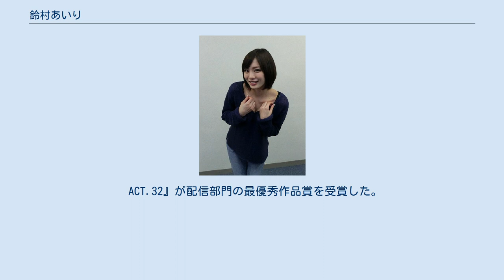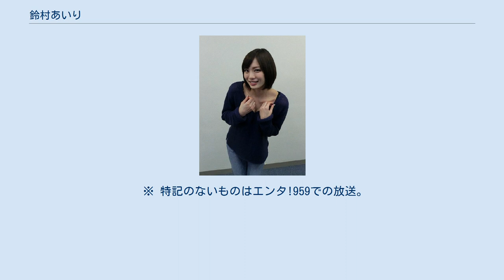鈴村あいり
鈴村 あいり（すずむら あいり、1993年9月24日 - ）は、日本のAV女優。
ロータスグループ、ジールグループを経て2017年12月よりNAXプロモーション所属。
2013年2月、アダルトビデオメーカー・プレステージの専属女優としてAVデビュー。
 デビュー年はDMM.18の「月間AV女優ランキング」で20位、「1円動画（ビデオ）ランキング」で1位、「ビデオ動画 週間 作品ランキング ベスト100」で1位、「ビデオ動画 月間 作品ランキング ベスト100」で1位、「月額DVDレンタル 月間 AV女優ランキング ベスト100」で2位、「ビデオ動画 月間 AV女優ランキング ベスト100」で1位にランクイン。
 2014年4月24日に開催されたDMMアダルトアワードの授賞式で出演作である『絶対的美少女、お貸しします。
 ACT.32』が配信部門の最優秀作品賞を受賞した。
なお、2015年以降、同アワード最優秀女優賞選考基準をクリアしているが、本人の希望によりノミネート対象外となっている。
 2015年現在出演DVD累計売上枚数50万枚、DVD売上金額約5億円。
いずれもプレステージ出演女優歴代1位。
 2020年12月、「FLASH 2020年現役最強セクシー女優BEST100」読者投票・第5位選出。
2021年8月発表「読者300人が選んだFLASH 2021セクシー女優ランキング」読者投票6位。
 趣味はお菓子作り。
謝り癖があり、「黒ひげ危機一発」が弱い。
 メディア露出は基本的に行わない。
 ※メーカー表記のない作品は全てプレステージから発売。
 2013年 2014年 2015年 2016年 2017年 2018年 2019年 2020年 2021年 ※ メーカー表記のない作品は「プレステージVR」からのリリース。
 ※ 特記のないものはエンタ!959での放送。
日付は初回放送日。